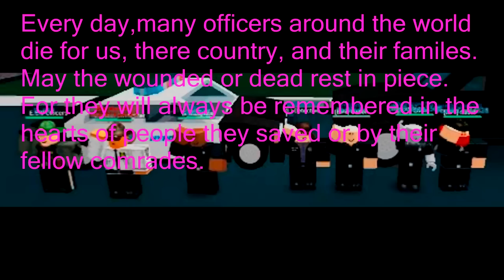Police Motivation Video (ROBLOX)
This took me 2 days to make since I had to look all over youtube for videos and stuff.

Bibilgraphy:
These are all the videos I took and put on this video.